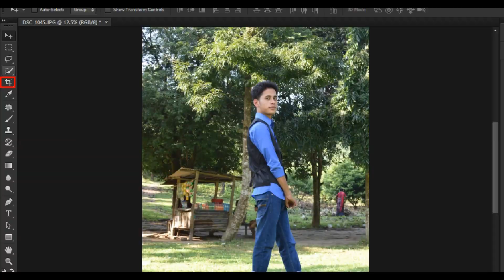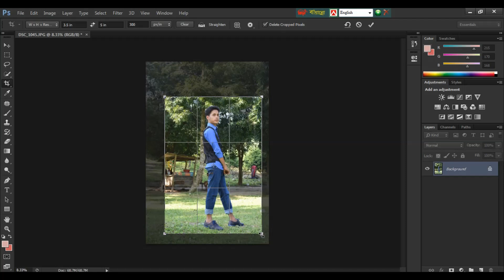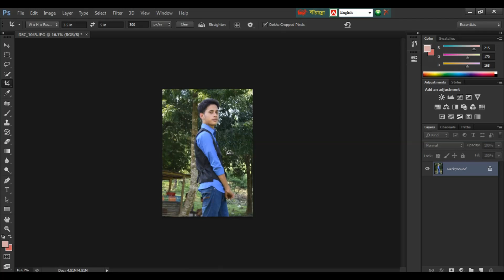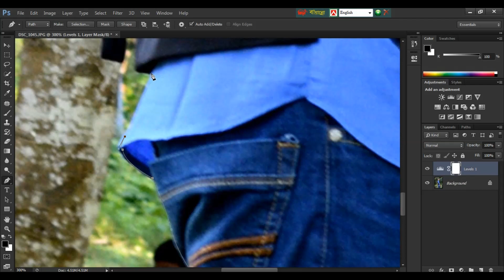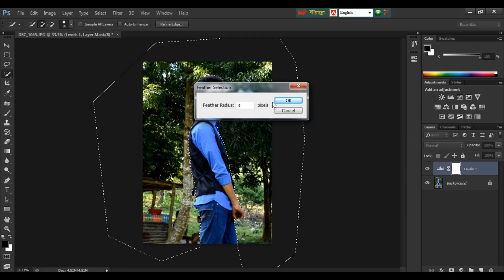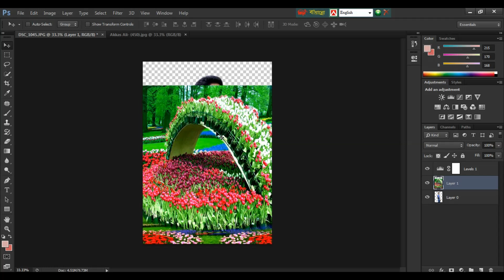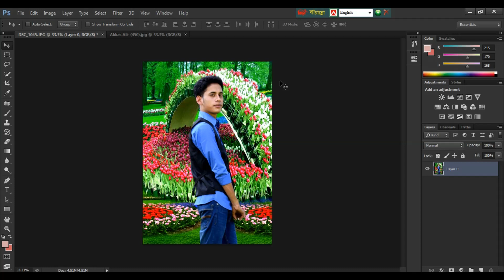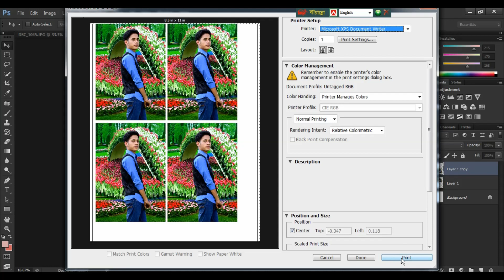How to Make Complete 3R Size Photo || Change Background in 3R Size Photo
How to Make Complete 3R Size Photo. Change Background in 3R Size